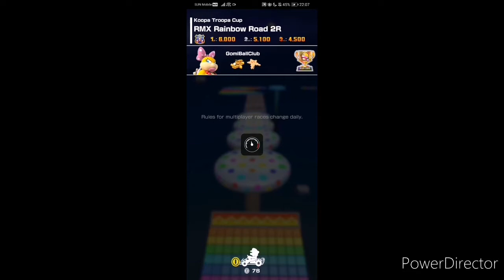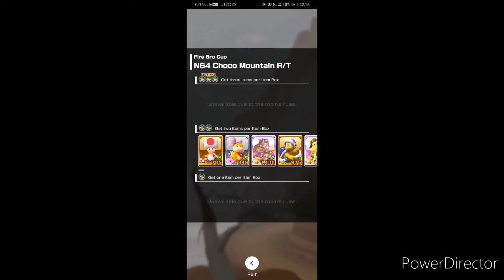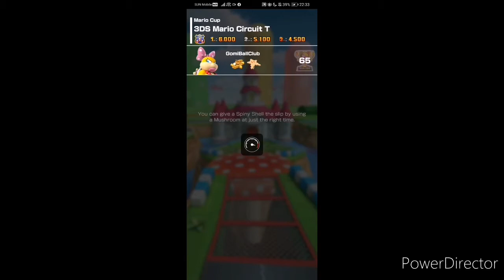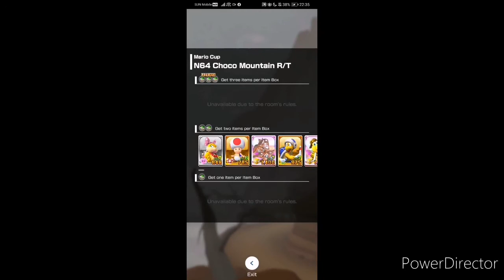SQ 5 June 2021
Newer Super Mario Bros DS - Final Csstle